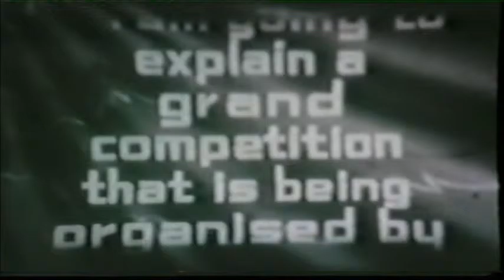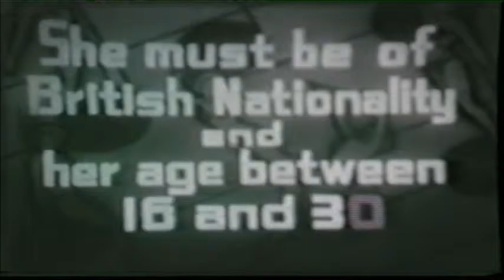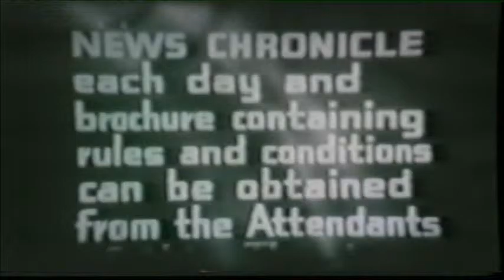JESSIE MATTHEWS (1937)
JESSIE MATTHEWS promoting a Singing Competition for The NEWS CHRONICLE newspaper and GAUMONT BRITISH cinemas in 1937. Hear SANDY MacPHERSON playing "FLASHBACKS OF JESSIE MATTHEWS" on the BBC THEATRE ORGAN on our channel on YouTube.